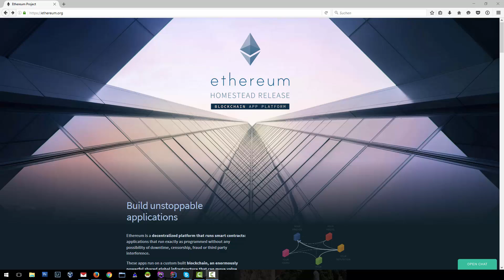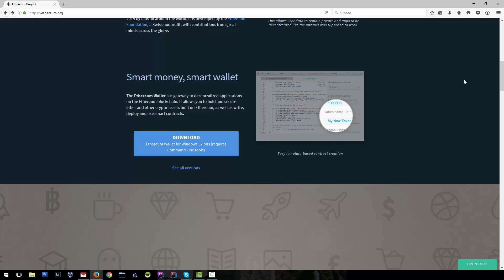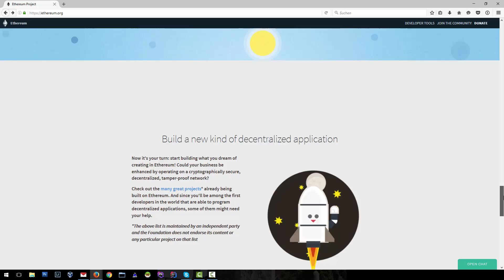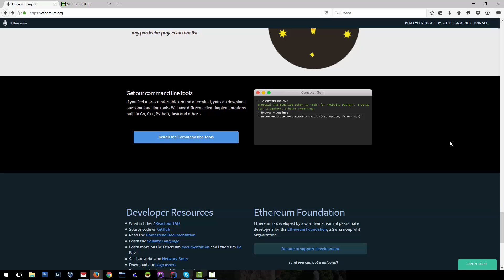Ethereum Course - s3l1 - Here Is The Ecosystem Ethereum Comprised Of DApps And DAOs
Whatever your motivation to start on your journey with developing decentralised Blockchain apps, you’ve come to the right place to get started on it.

Become A Decentralised App Developer
### Course ###